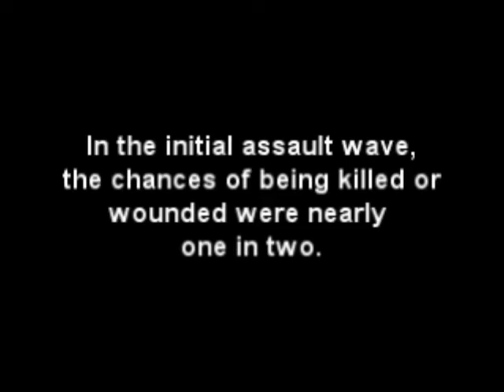D-Day Tour Part 4: Omaha Beach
The last part of our D-Day tour. The visit is to the "Fox Green" Sector, and finishes with a trip to the American Cemetary above Omaha Beach.